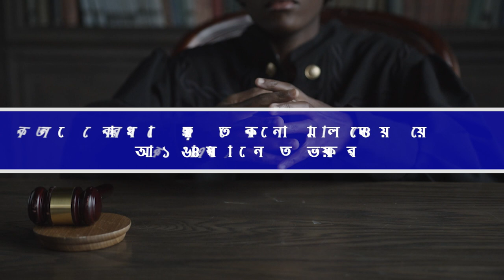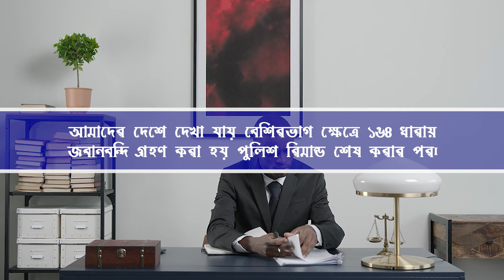রফিকুল ইসলাম মাদানী শিশু বক্তাকে ডান্ডাবেরী Rafiqul Islam Madani waz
রফিকুল ইসলাম মাদানী ওয়াজ,
রফিকুল ইসলাম মাদানী এর ওয়াজ,
রফিকুল ইসলাম মাদানী হুংকার,
রফিকুল ইসলাম মাদানী গ্রেফতার,
রফিকুল ইসলাম মাদানী বয়স কত,
রফিকুল ইসলাম মাদানী মুক্তি,
রফিকুল ইসলাম মাদানী বক্তব্য,
রফিকুল ইসলাম মাদানী কি অবস্থা,
রফিকুল ইসলাম মাদানী এর বর্তমান অবস্থা,
রফিকুল ইসলাম মাদানী আজকের খবর,
আদালতে রফিকুল ইসলাম মাদানী,
ডা রফিকুল ইসলাম আল মাদানী